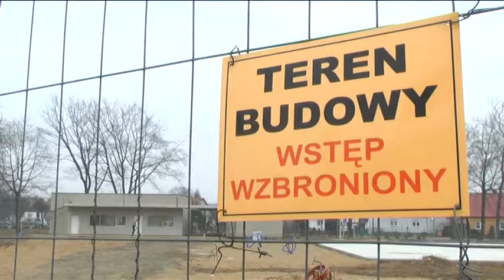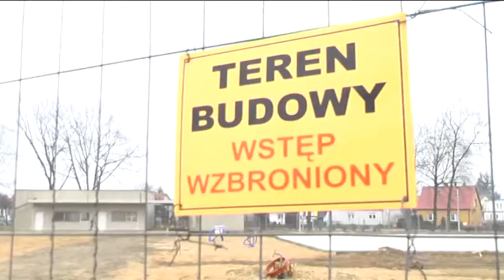Szokujace wyniki kontroli lodowiska